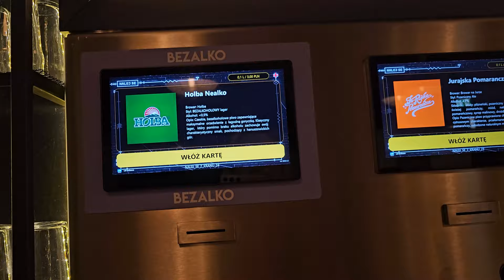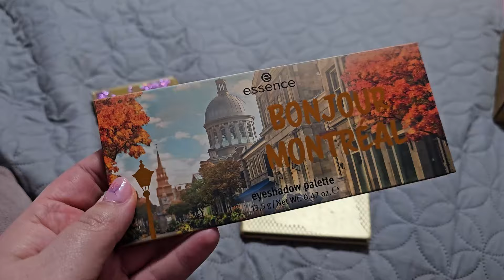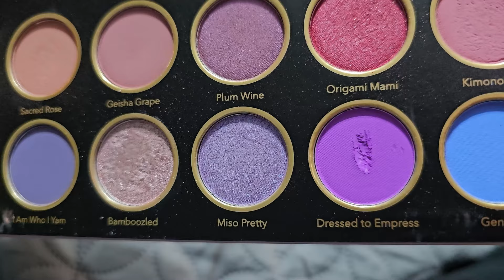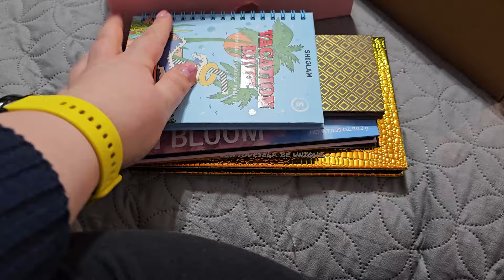💄💄 MARY KAY i MLM W NATARCIU I ŻEGNAMY ZIMĘ I NOWA KOLORÓWKA I MADZIOF VLOG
# 245
Hejo, zapraszam na nowy vlog na moim kanale. Dzisiaj opowiem Wam nieco o moich doświadczeniach z MLM, o których nieco więcej mówiłam w osobnym filmiku. Pakuje też wszystkie ciepłe kurtki i czapki. Oficjalnie żegnam się z zimą. Zabrałam się również za zmiany w kolorówce. Zapraszam do oglądania!

00:00 Skrót
00:36 Spotkanie ze znajomymi
02:46 Plany na dziś
05:13 Chowam zimowe rzeczy
06:47 Stefanek z rana
07:39 Sukienka weselna
07:51 Wymiana kolorówki
12:05 Mery Kej i moje doświadczenia MLM
18:14 Zmiany kosmetyków
20:07 Koniec